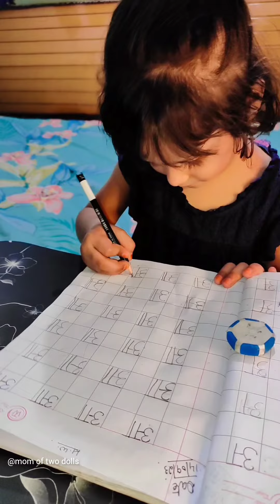my first MiNi vlog| zahrah ki cute cute baatein or homework done👍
Hey wonderful people. keep supporting 🙏🏻